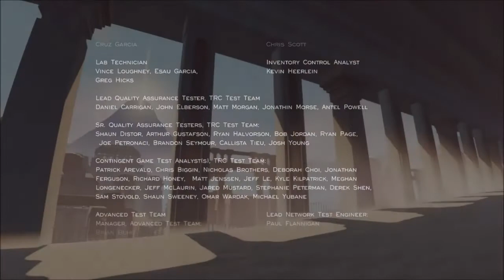Circle of Life - Journey Finale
Oh my goodness what a RIDE!! The ending confused me a little bit, but I think we have to restore the cloth to its former glory, and it’s going to take multiple lifetimes to do so. I’m very happy y’all decided to take this trip with me, and hope that y’all enjoyed the game as much as I did. Again, if y’all want me to do some trophy hunting I will make sure to be as thorough as possible.